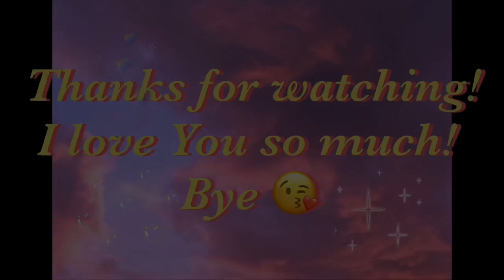Aesthetic Cute Texture Packs For Minecraft pe/bedrock | links to download ☁︎♡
Time stamps:
1. Kawai World - 0:11
2.Squishy pack - 1:46
3. White Lavender - 3:26